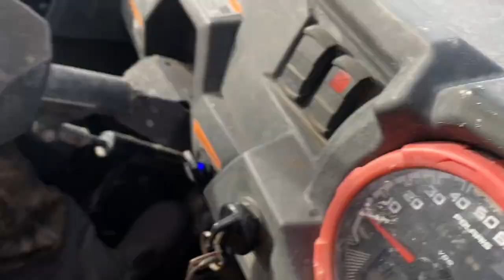Prius towing test and sneaking into Dirtbike track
This week the boys head to Lazy springs Park and hit the deep water on the Hondas and then WE SNUCK ONTO THE DIRT BIKE TRACK in the RZR 1000 and jumped the jump unfortunately HIGH LIFTERS are not made to jumps especially with mud tires and we tried to pull a trailer with a Prius !

COMMENT WHAT YOU GUYS THINK !

Every week week we upload sick content usually about trucks every Wenesday and Satruday at 7:30 PM